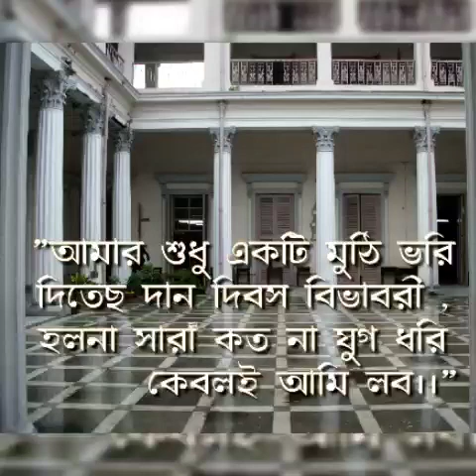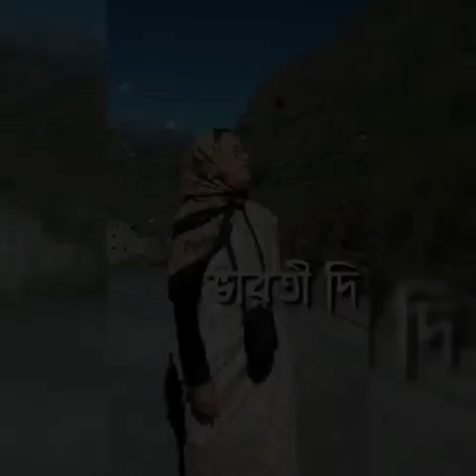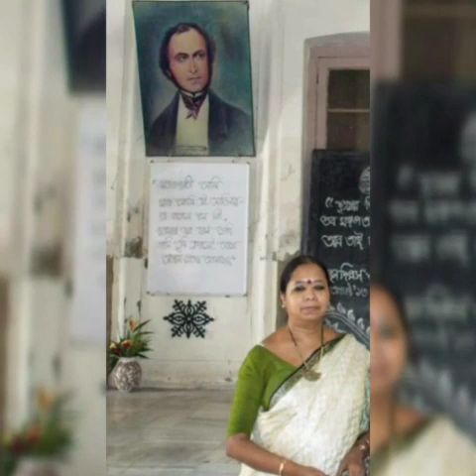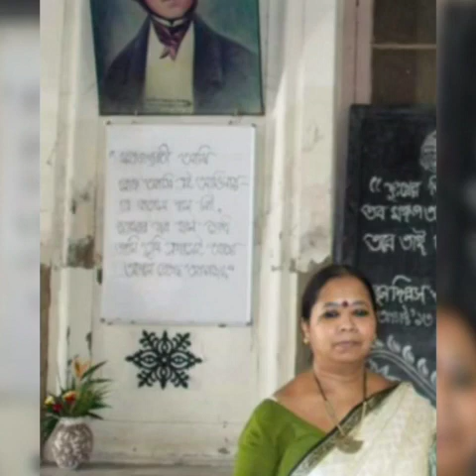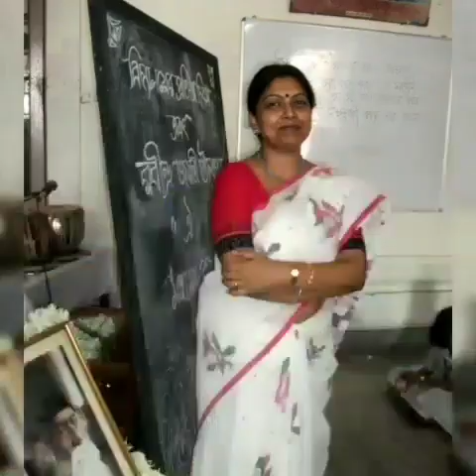Didi der onubhobe, 7th May | Our Teachers | Bethune Collegiate School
The whole initiative is taken by Asmita Bhattacharya (Batch 2013)  & Dewali Sanyal ( Batch 2001), Anupriya Basu (Batch 2003). Kudos to them for such a unique presentation.